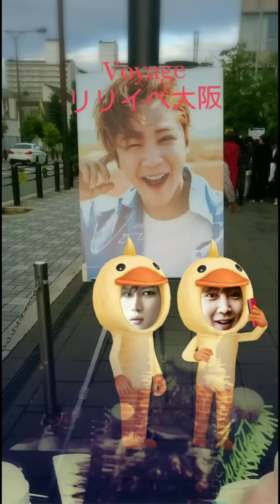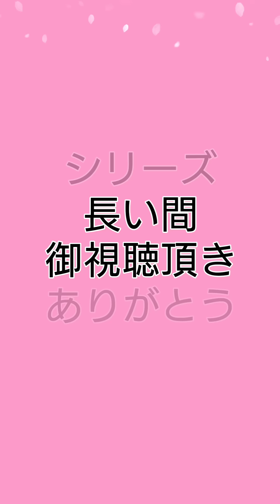『ぐん酉とジェ酉』シリーズ🎶part.8 (チャングンソク・ジェジュン)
『ぐん酉とジェ酉』シリーズもpart8までできました😊これが最後のお纏め動画になります💞